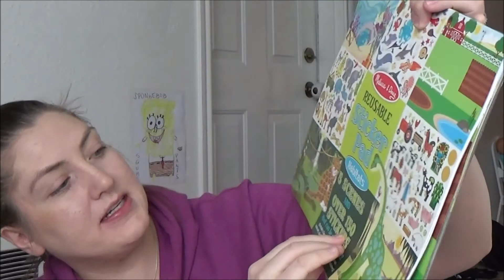Stride rite, Wal-Mart & Target Haul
Published 1-8-15

Found some shoes at Stride rite, cute Valentine's clothes at Wal-mart and some great deals at Target!!